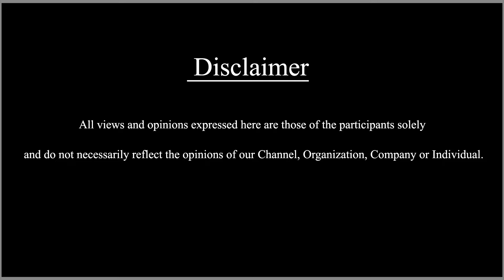ராஜு, இமான் அண்ணாச்சிக்கு வந்த சோதனை | Bigg Boss பிட்ஸ் | Day - 40 | @SDCWorld ​